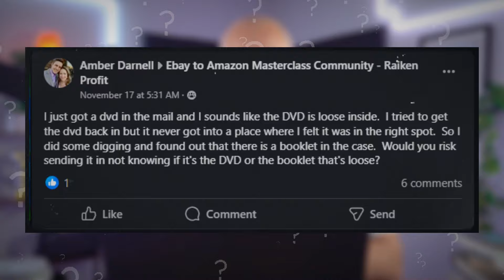My DVD is Loose Inside! Can I Still Sell on Amazon?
🗣️ ARE YOU BRAND NEW TO RESELLING ON EBAY OR AMAZON?👇

Want to learn how to start a successful business selling on Amazon FBA? Get started with my FREE 5-day bookselling workshop:

Are you a member of our FREE Amazon Facebook Community?

Here's The Best Amazon Listing Software I Use Everyday

2nd Favorite Scanning App for Amazon Sellers:
Scoutly (free 30-day trial)